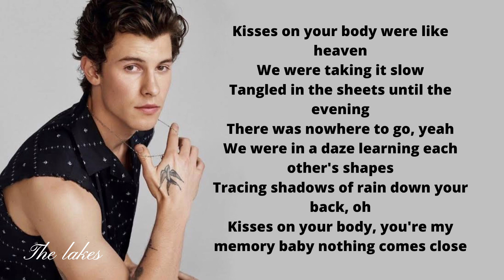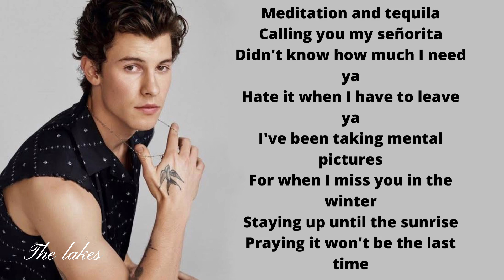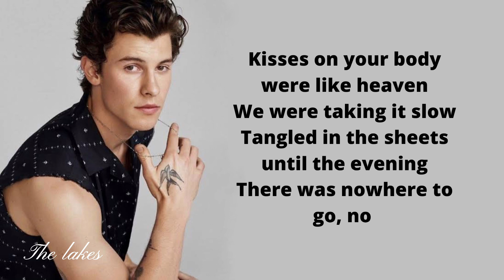Shawn Mendes - Summer of love (Lyrics) | The lakes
Canción Summer Of Love
Artista Shawn Mendes, Tainy
Álbum Summer Of Love
Con licencia para YouTube de UMG (en representación de Shawn Mendes LP4-5 PS/ Island)